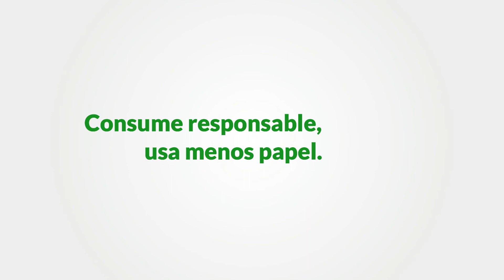¡Descarga tu boleta de pago digital!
Nos renovamos y promovemos la disminución del uso de papel, desde ahora descarga tus boletas de pago y recuerda es muy fácil, rápido y seguro.
Descarga tu boleta ingresando a 👇
Ministerio de Salud del Perú Red Integrada de Salud Villa El Salvador Red Integrada de Salud Pachacamac